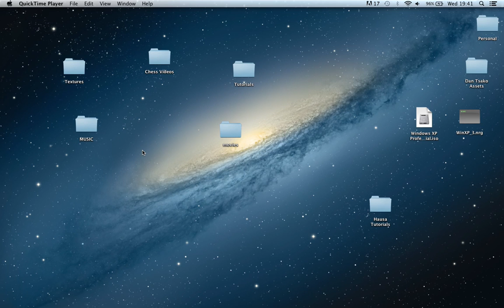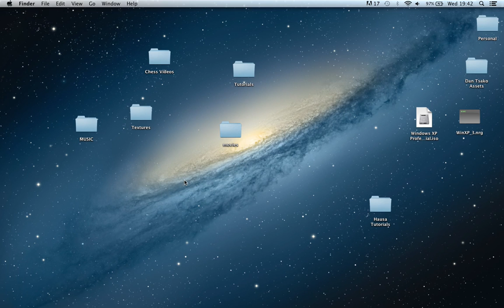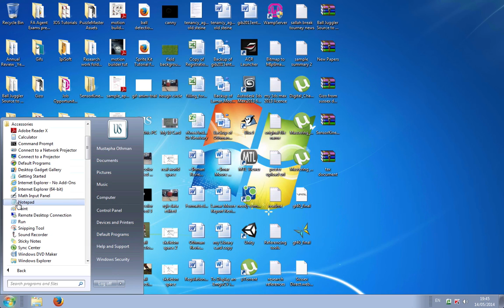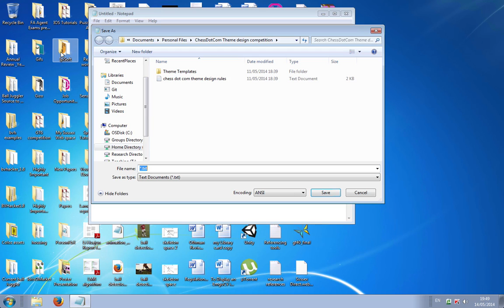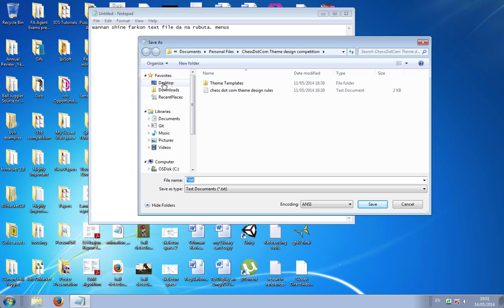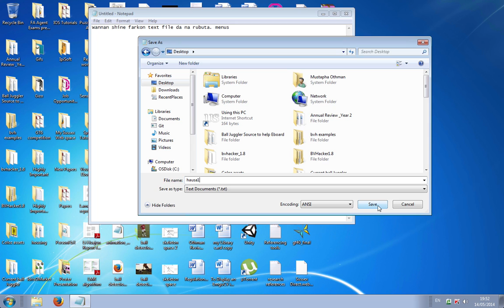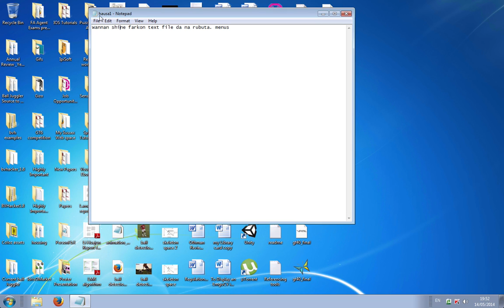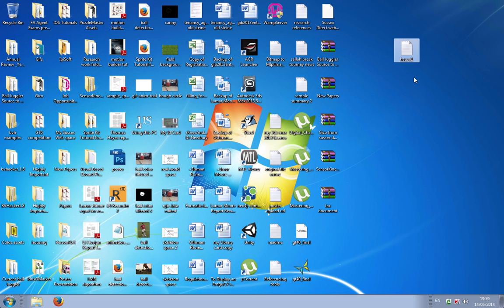LESSON2 Hausa Intro to Computer (Hausa Language)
Introduction to Computer in Hausa language. In the lesson, the ff. are briefly covered:
Creating Text files, editing text files, saving and loading text files.
The File Open/Save dialog box